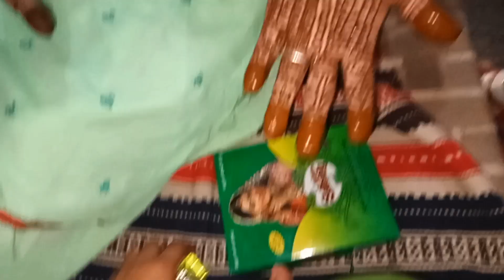करवा चौथ की शॉपिंग 🥰 और जन्मदिन vlog 🎂🥰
karwachouth suit
karwachouth shopping
happy birthday vlog
birthday celebration with family